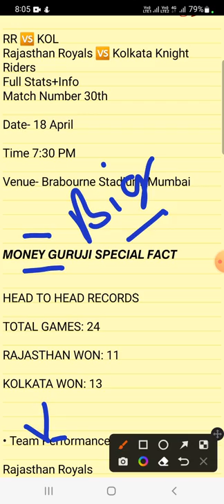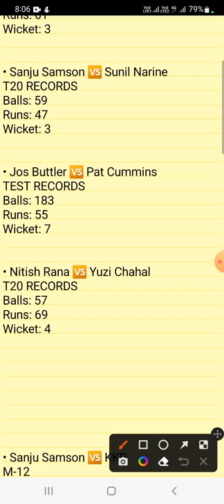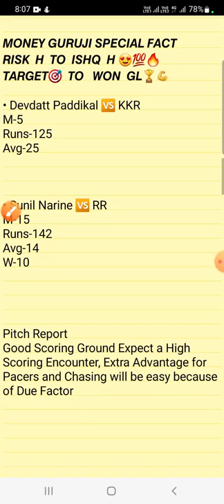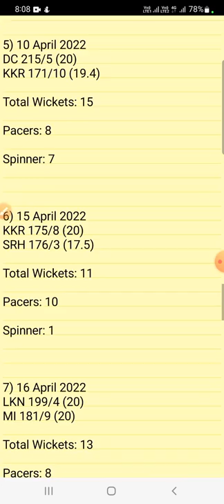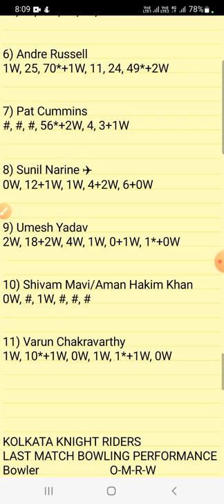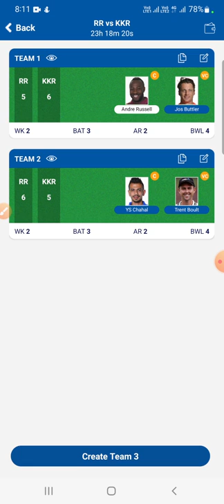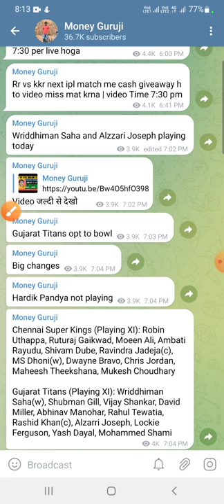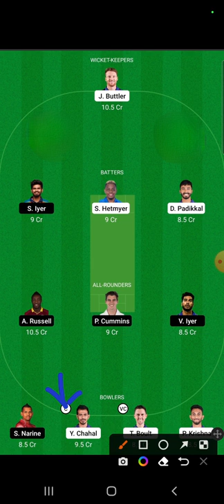RR vs KOL dream11 team prediction | Rajasthan royals vs Kolkata knight riders ipl 2022 | rr vs kkr